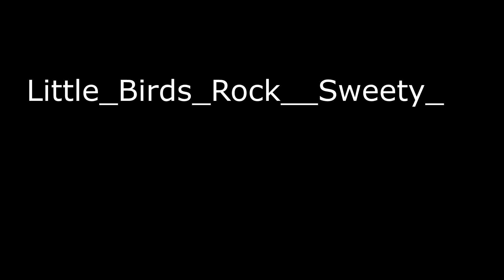Little_Birds_Rock__Sweety_ (Polyphonic Version)